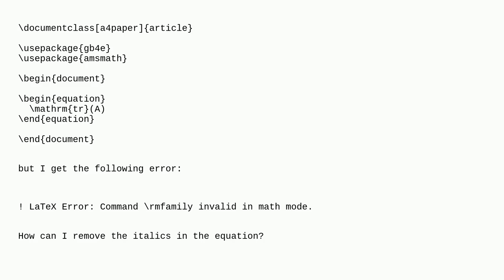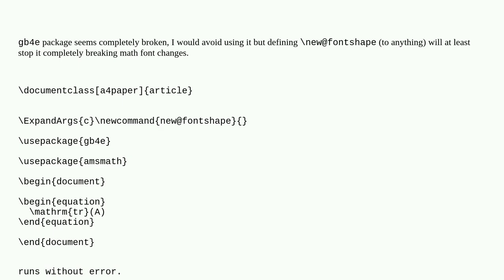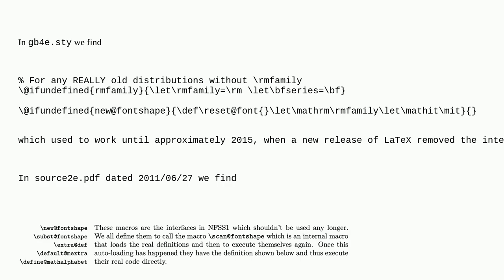Tex: Why does mathrm give an error?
Why does mathrm give an error?

A special thanks goes out to the community

  italic amsmath mathrm